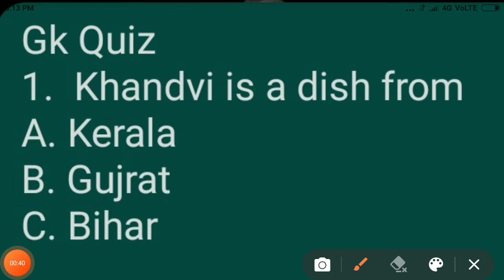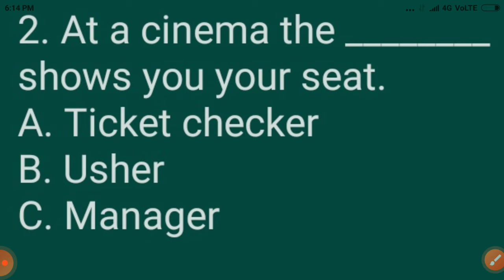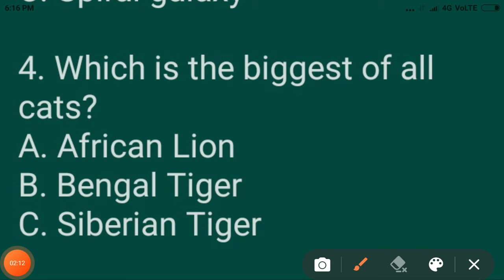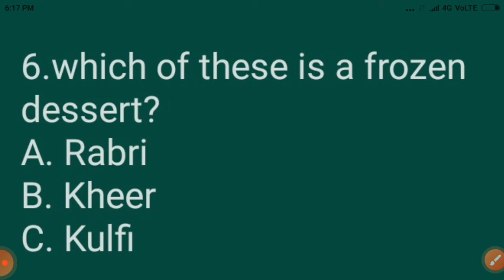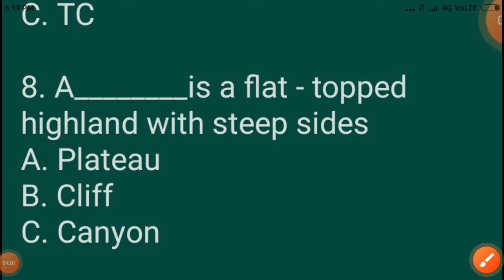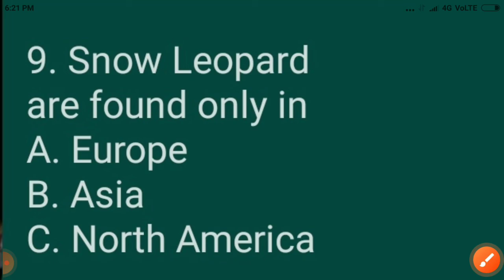interesting gk quiz you must know for the knowledge ☺️☺️☺️